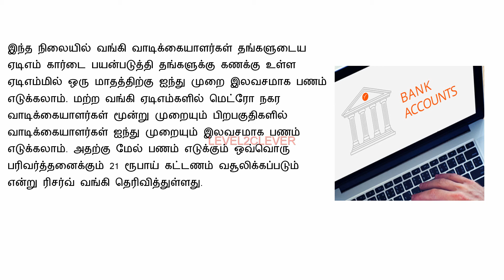1’க்கு மேற்பட்ட வங்கி கணக்கு & ATM உள்ளவர்களின் கவனத்திற்கு!! | Bank news Tamil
1’க்கு மேற்பட்ட வங்கி கணக்கு & ATM உள்ளவர்களின் கவனத்திற்கு!! | Bank news Tamil